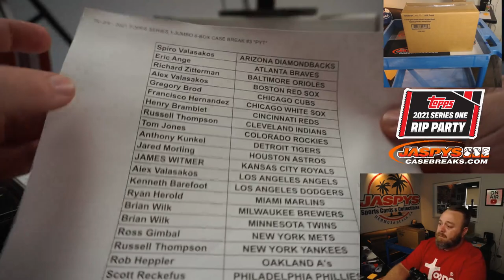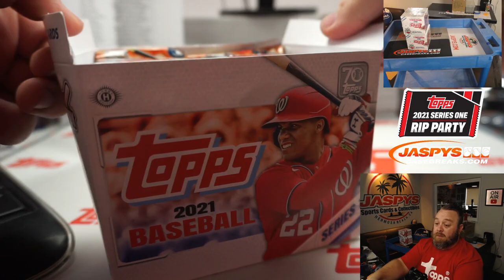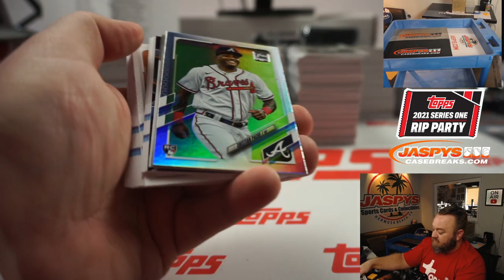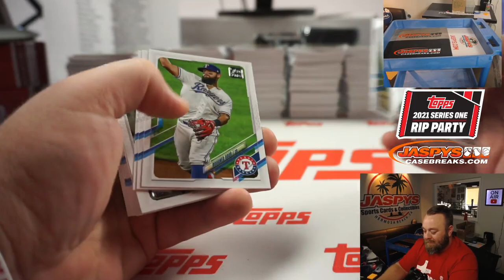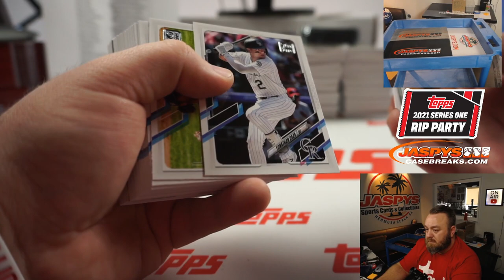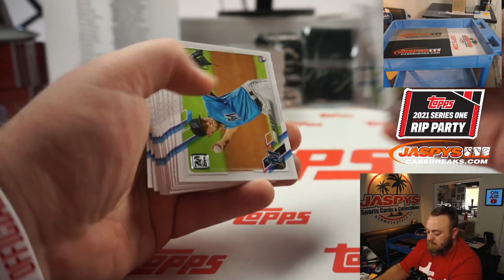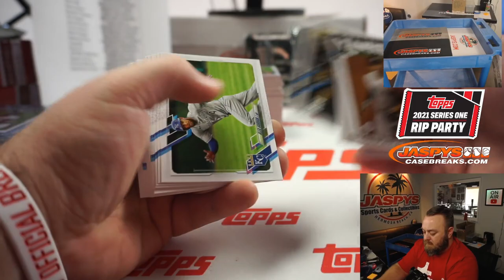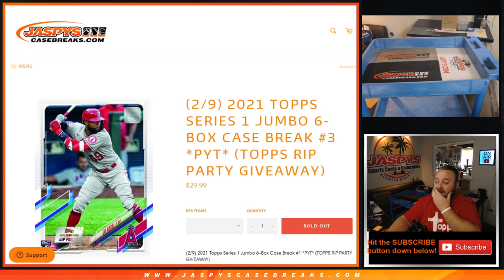TU 2/9 - 2021 TOPPS SERIES 1 JUMBO 6-BOX CASE BREAK #3 *PYT*